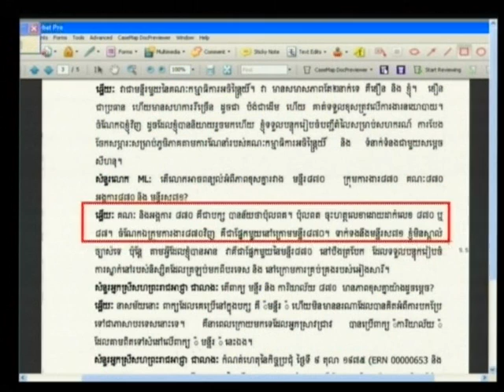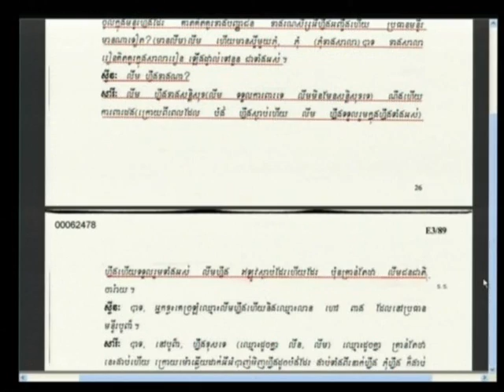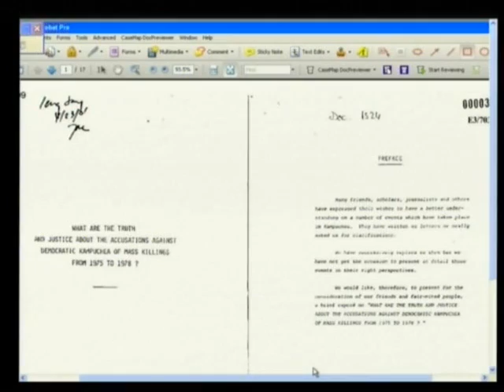18 July 2013 Session 1 (Floor/Khmer)